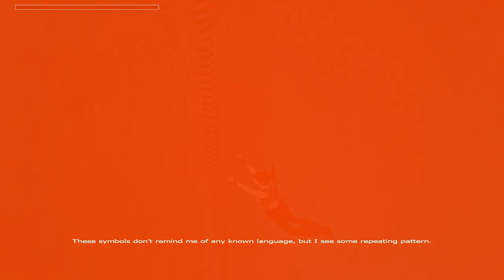Tomb Raider: War of the Worlds-All Death Scenes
Welcome to Tomb Raider: War of the Worlds-All Death Scenes with Gory, Falling, Bitting and many more. If you like this video, click the like button.